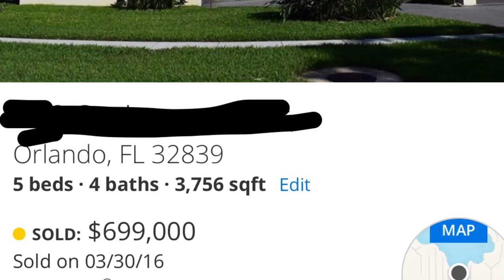TmarTn House!?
TmarTn house is in Florida, for those don't know, his house is valued at an stimated $700k.